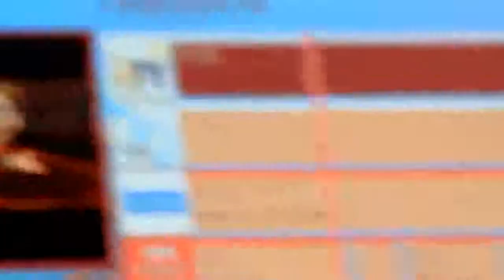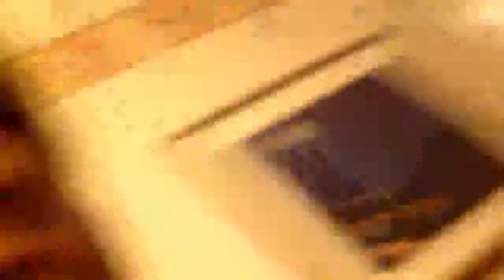Minecon 2012 Travels - Part 4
El Mexicano!